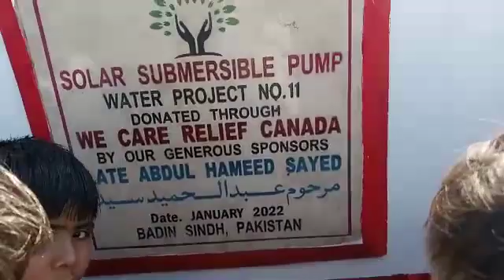11th Submersible water pump project in the desert village of Sindh Pakistan (1)